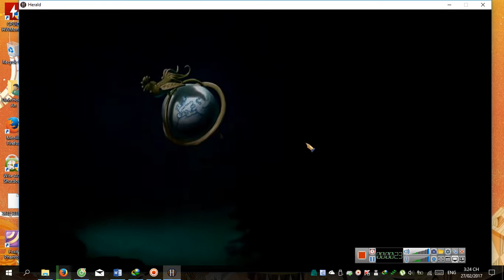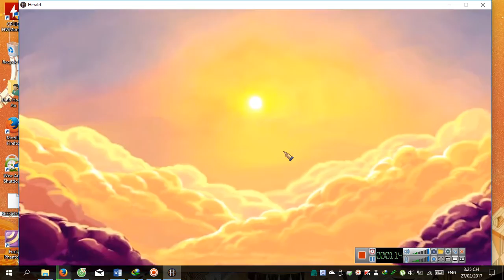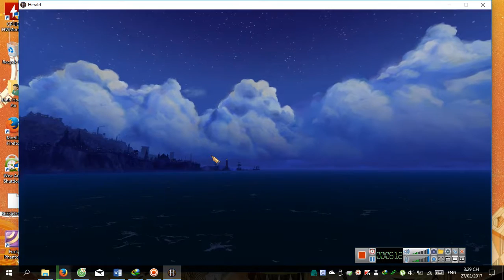Rec 2017 02 27 15;23;51